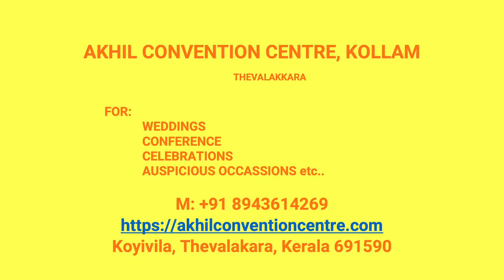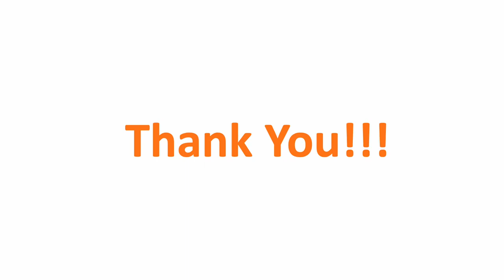Wedding Hall Thumpodu Kollam